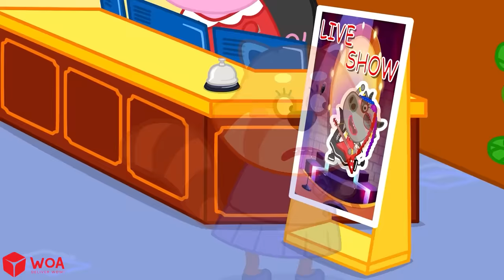Fake Staff in McDonald's Drive Thru | Stranger Danger | Kids Safety Cartoon 🤩 Wolfoo Kids Cartoon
A stranger pretends to be fake staff at McDonald's Happy Meal Drive Thru, watch out Wolfoo! Be careful with stranger danger!